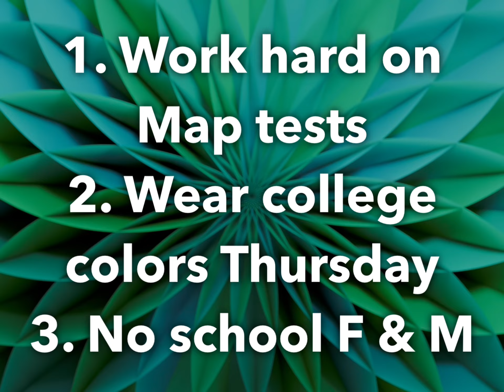School News 8-26-2024